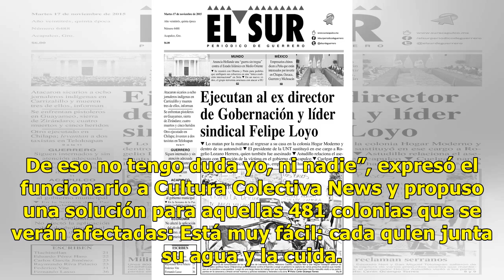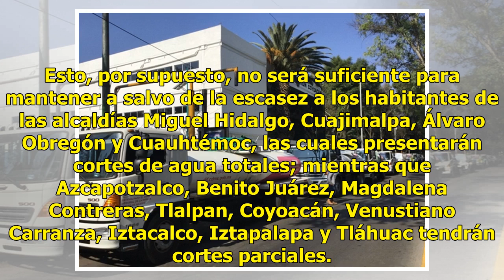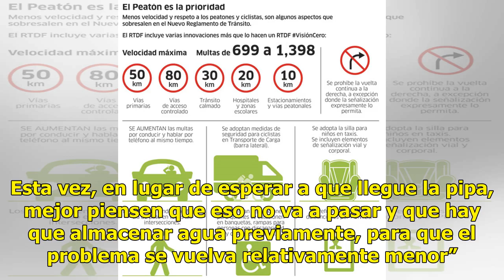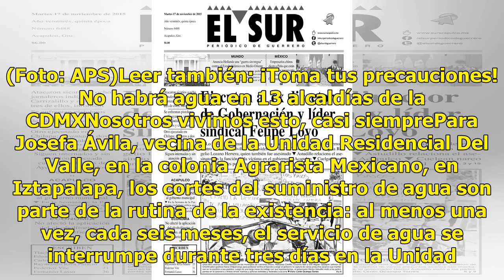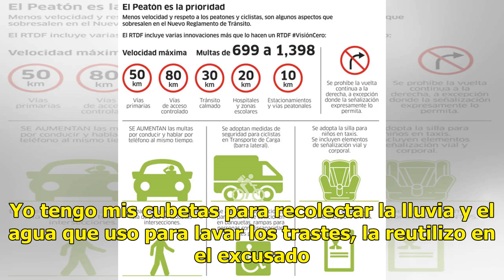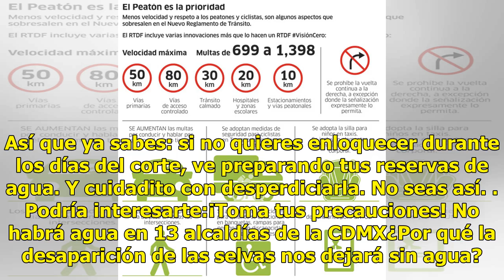Por mantenimiento del Cutzamala pondrán 950 pipas, pero necesitan 15 mil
Como ya te habrás enterado, del 31 de octubre hasta el 4 de noviembre se cortará el suministro de agua en la Ciudad de México debido a las obras de mantenimiento en el Sistema Cutzamala, lo cual afectará a 13 de las 16 alcaldías. Cuatro de ellas, padecerán cortes de agua totales. La semana pasada, e...